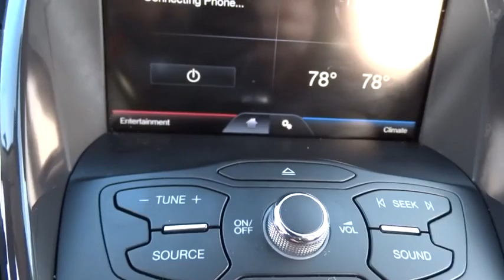2013 Ford Escape Palatine, Arlington Heights, Barrington, Glenview, Schaumburg, IL 31545A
2013 Ford Escape

EcoBoost 1.6L I4 GTDi DOHC Turbocharged VCT. Don't let the miles fool you! Drive this home today! Your quest for a gently used SUV is over. This good-looking 2013 Ford Escape has only had one previous owner, with a great track record and a long life ahead of it. It is nicely equipped with features such as EcoBoost 1.6L I4 GTDi DOHC Turbocharged VCT, 3.21 Axle Ratio, 4-Wheel Disc Brakes, 9 Speakers, ABS brakes, Air Conditioning, Alloy wheels, AM/FM radio: SiriusXM, AM/FM Single CD/MP3 Capable, Auto-dimming Rear-View mirror, Automatic temperature control, Brake assist, Bumpers: body-color, CD player, Compass, Delay-off headlights, Driver door bin, Driver vanity mirror, Dual front impact airbags, Dual front side impact airbags, Electronic Stability Control, Four wheel independent suspension, Front anti-roll bar, Front Bucket Seats, Front Center Armrest, Front dual zone A/C, Front fog lights, Front reading lights, Fully automatic headlights, Garage door transmitter, Heated door mirrors, Heated front seats, Heated Leather-Trimmed Buckets w/60/40 Rear Seat, Illuminated entry, Knee airbag, Leather Shift Knob, Low tire pressure warning, Memory seat, MP3 decoder, Occupant sensing airbag, Outside temperature display, Overhead airbag, Overhead console, Panic alarm, Passenger door bin, Passenger vanity mirror, Power door mirrors, Power driver seat, Power steering, Power windows, Radio data system, Rear anti-roll bar, Rear seat center armrest, Rear window defroster, Rear window wiper, Remote keyless entry, Security system, Speed control, Speed-sensing steering, Split folding rear seat, Spoiler, Steering wheel mounted audio controls, Tachometer, Telescoping steering wheel, Tilt steering wheel, Traction control, Trip computer, Turn signal indicator mirrors, and Variably intermittent wipers. Take some of the worry out of buying an used vehicle with this one-owner creampuff. Motor Trend reports that the Escape has style, function, and fun in a well-priced package.